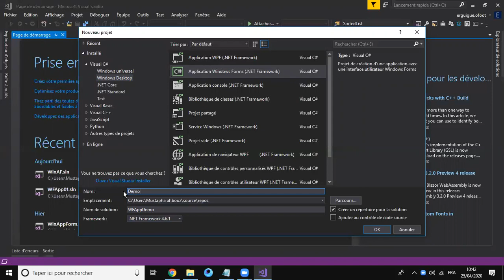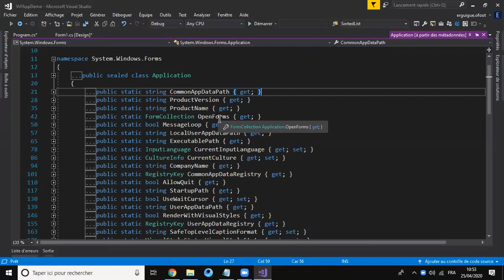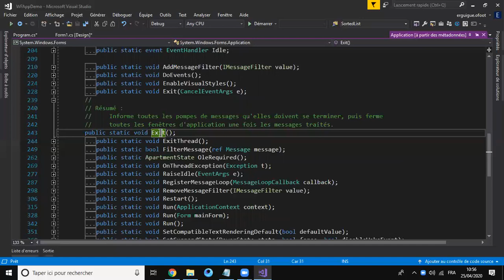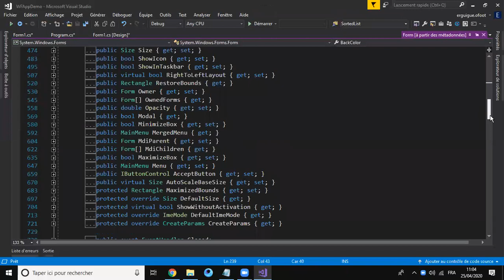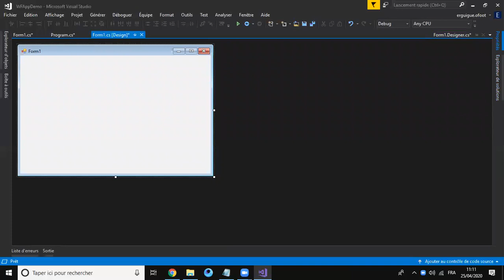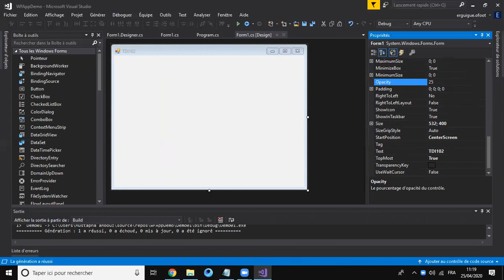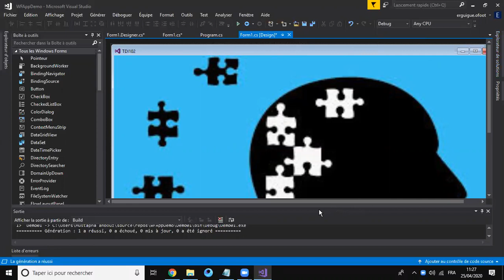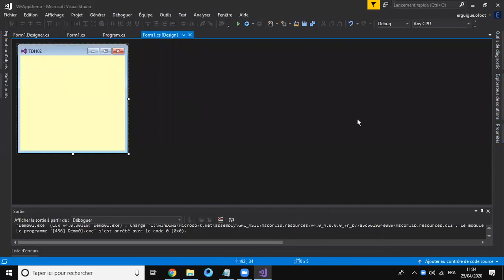01 ( WinForms : C# ): Introduction à la programmation événementielle en C#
Introduction à la programmation Windows Forms en C#
1-Définition de la classe partiale.
2-Etude des classes:  Application et Form .
3-Role des méthodes de classe ( static ) : Application.Run() et Application.Exit().
4-Role de la propriété OpenForms
5-Application de quelques propriétés prédéfinies à partir de la fenêtre Proprieté
6-Définition de l'événement par défaut de l'objet Form nommé : Load